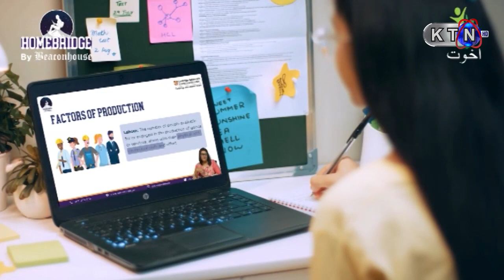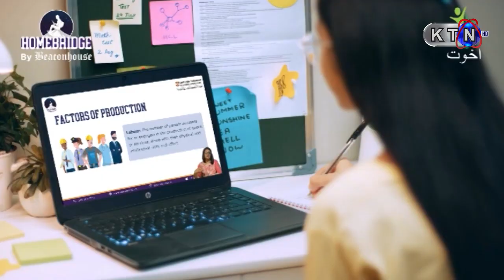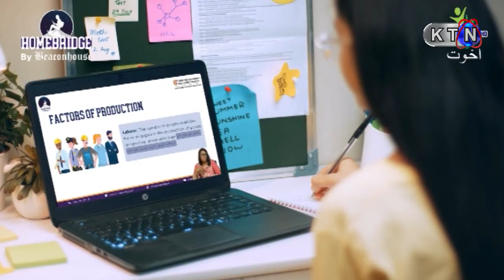Rangan Bhari Sham || 9th August 2023 || Only On KTN Entertainment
Rangan Bhari Sham Only On KTN Entertainment
Host | Kiran Mir                                                                                                                                                                                                                                                                                                                                                                                                                                                                                                                      Guest ||  Suhaib Hameed
Suhaib Hameed is a seasoned branding and marketing professional currently serving as the Marketing Lead at Homebridge. With a rich and diverse background spanning industries including Advertising, Fashion Retail, Hospitality, and Education, Suhaib has worked with renowned brands such as Urbansole, Sapphire, and Beaconhouse.

As a dedicated marketing and branding specialist, Suhaib has a proven track record of successfully building brands and driving impactful marketing campaigns for organizations.